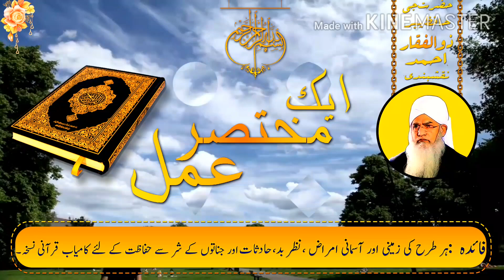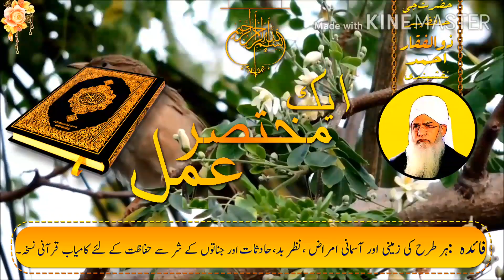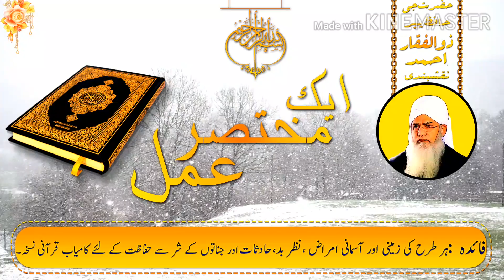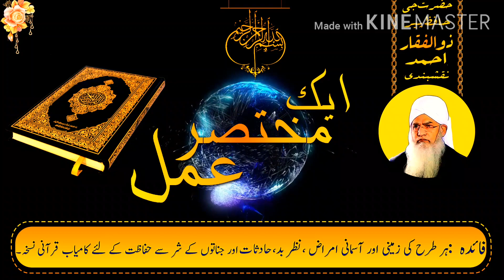Ek Mukhtasar amal|jisko padhne se har tarah amraz, nazar e bad se hifazat |Hazrat pir Zulfiqar Ahmad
Ek Mukhtasar amal | jisko Ek bar subah aur shaam padhne se har tarah ki zamini aur aasmani amraz,hadsaat, nazar e bad aur jinnaaton ke shar se hifazat hoti hai. (inshallah)

hamian chahiye ke in aayaton ko padhne ka rozaana ka mamool bana lain. Khas tour se aaj kal in aayaton ko padhne se (covid 19) coronavirus se bhi hamari hifazat ho sakti hai.

Do you want to buy anything from Amazon link is here